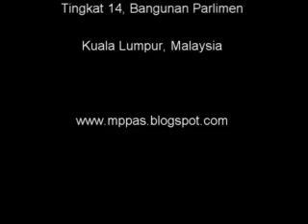2 April 2012 - Sesi Soalan - Barangan Subsidi - PAS Sik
2 April 2012 - Sesi Soalan - Barangan Subsidi - PAS Sik